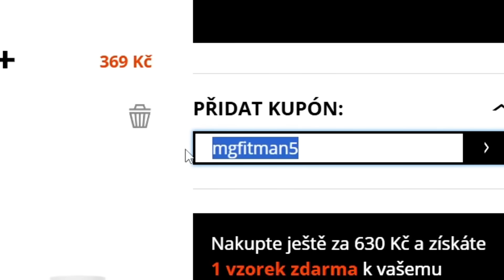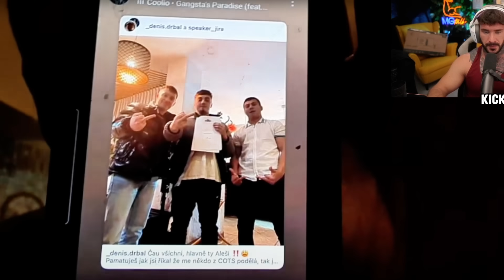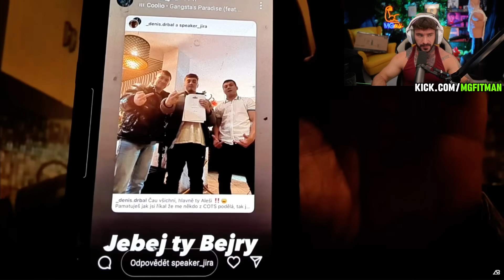BEJRŮV DEFINITIVNÍ KONEC!